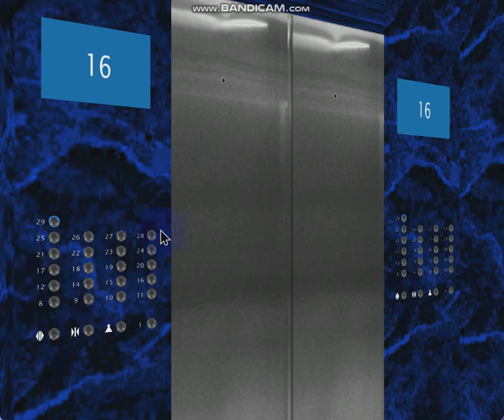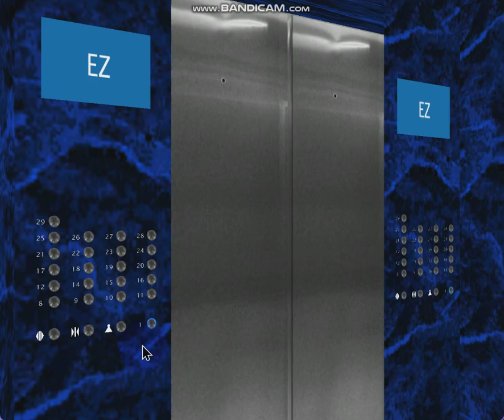663 Blue Aura Hornet Way: 3 m/s Otis Elevonic 411 Luxury (8-29)